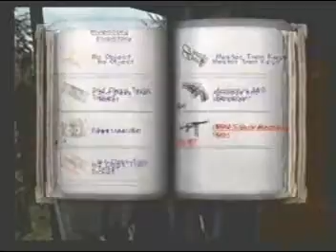The Great Escape Remake Walkthrough: Last Train Home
Here's my remake walkthrough of my very first that I uploaded almost three years ago. This time I did it with my capture card, still the PS2 version. Hopefully now that people can get past the quality barrier they may actually get some use out of it.

This video covers Mission 11: Last Train Home